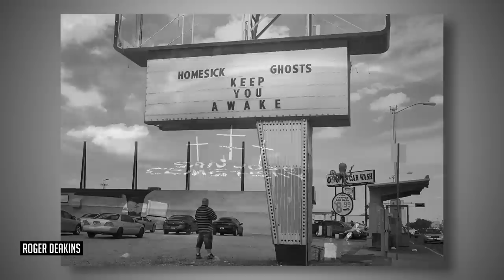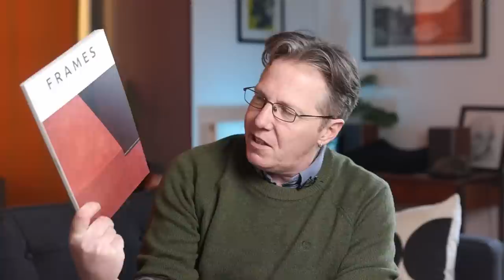We Need To Talk About Your Lens Choices